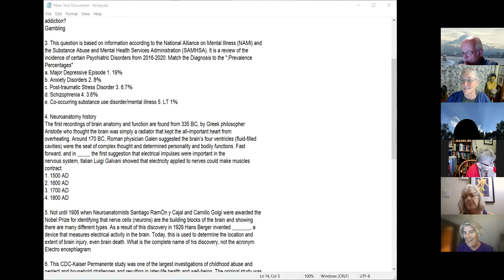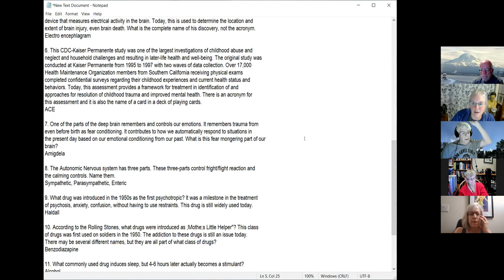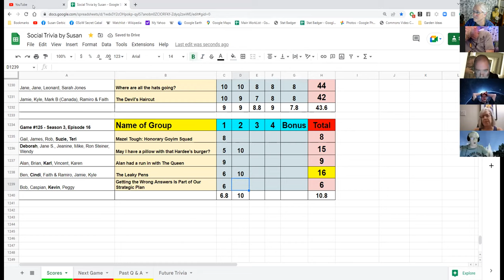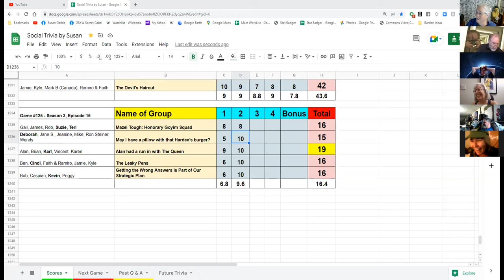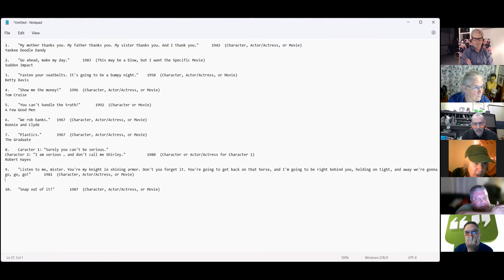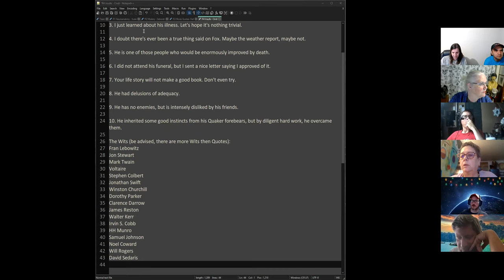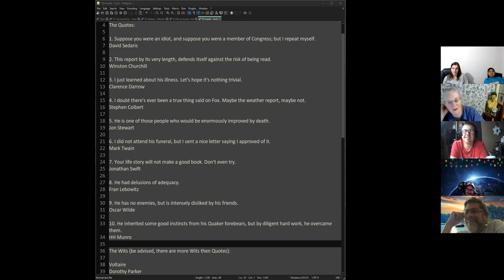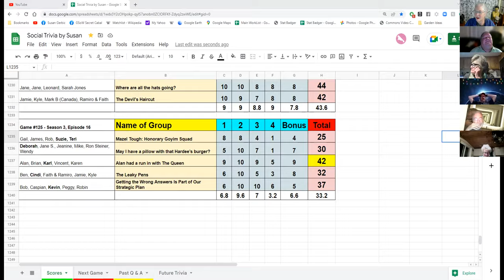Social Trivia by Susan - Sept 15, 2022 - Game #125 - Goodbye Larry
Before I started recording this video we were informed by Larry's son that Larry had died two days before in his sleep. His son said that Larry had looked forward to his Thursday trivia games and so his son felt that we should know. We were honored that his family would take the time to notify us in this way. Larry Williams of Calgary played over 30 games with us, he enjoyed many laughs with us. He will be missed by all.

Suzanne  Psychology, Neuroanatomy, Neurophysiology, and Mental Health
Deborah Mystery Theme
Karl AFI's 100 Years...100 Movie Quotes Volume 3
Cindi Snarky Quotes, Insults, and Put-Downs
Kevin Tires